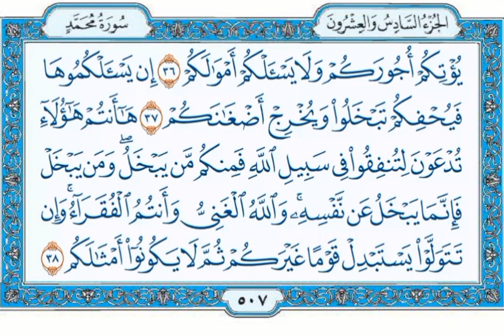سورة محمد القارئ ماجد العويري أرح سمعك وقلبك مع صوته الجميل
‎@تلاوات القارئ ماجد العويري
 ‎@الشيخ ماجد العويري  Majed Alawery  ‎@تلاوات القارئ ماجد العويري
تلاوة القارئ ماجدالعويري { سورة محمد }